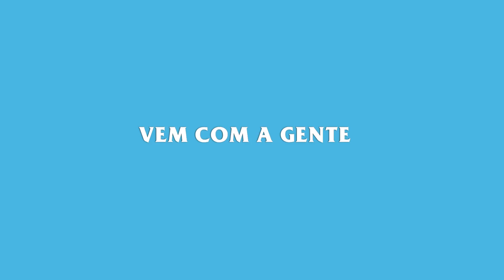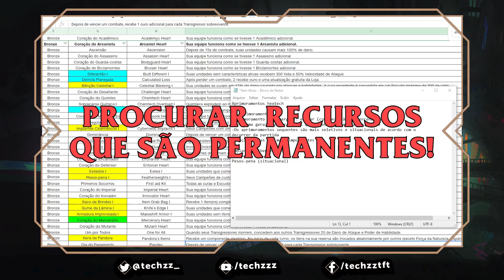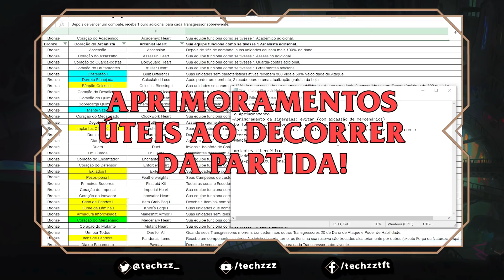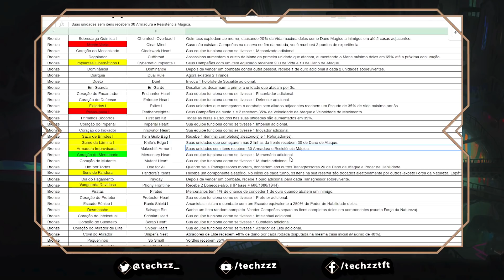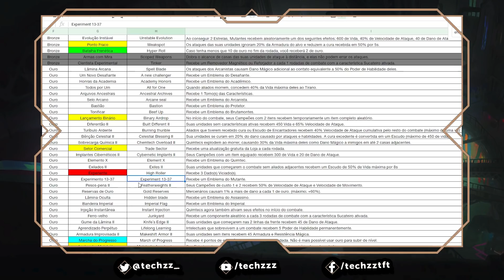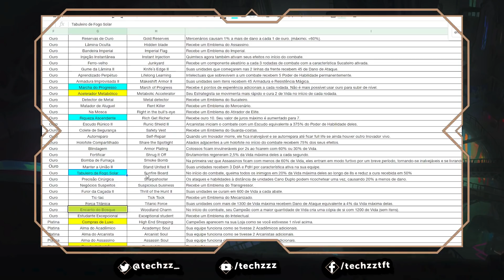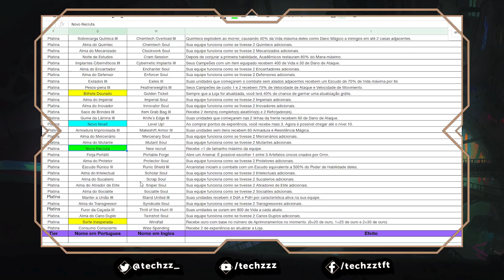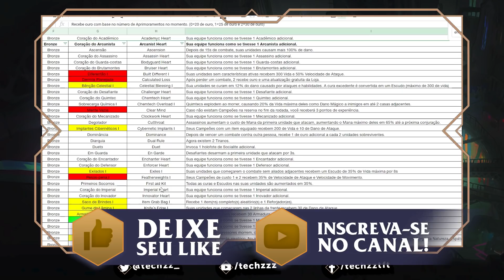PEGUE ESSES APRIMORAMENTOS PARA GANHAR AS PARTIDAS!! TIERLIST/GUIA DE APRIMORAMENTOS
NÃO PERCA AS LIVES EM
fb.gg/techzztft

►TFT CHALLENGER GAMEPLAY